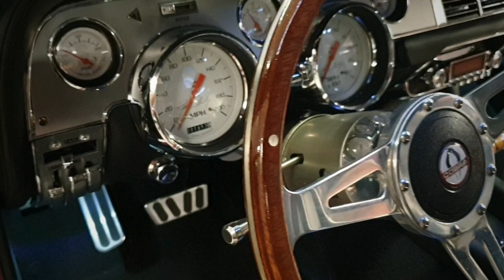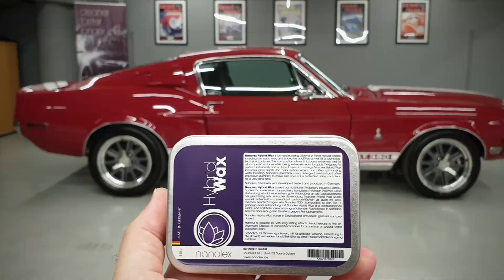1968 Mustang Shelby GT350 detailing by swell.gr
was thoroughly washed with Nanolex Pre Wash & Pure Shampoo . Paint and Wheels were decontaminated with Nanolex Wheel Cleaner Iron Remover ,the paint was clayed also. The engine bay was cleaned and then dressed .The paintwork was polished and refined with @nanolexcarcare polishing system .The interior was cleaned. The final protection on paint was made with nanolex Hybrid Wax.